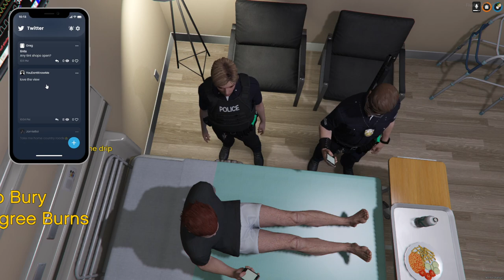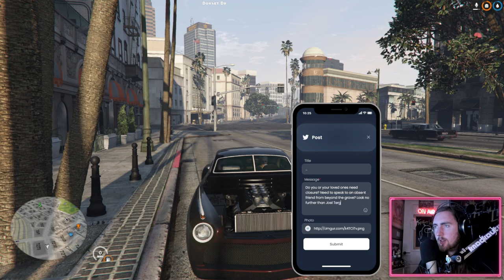Rob Bury wakes up from his coma // LetsRP